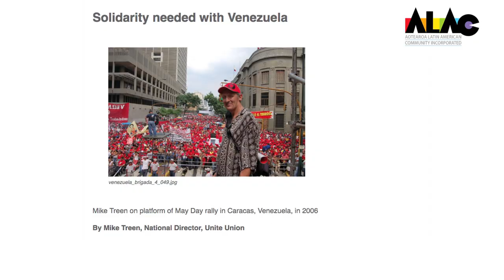Mike Treen solidarity message to support Mapuche people and port workers strike in Chile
Produced by the Aotearoa Latina American Community in solidarity with the workers and Mapuche people of Chile